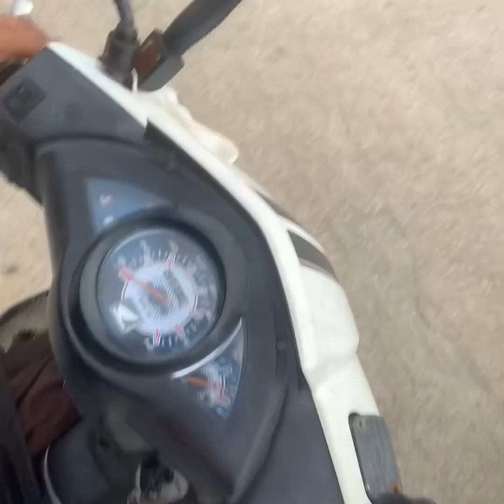My madam training she want to become kick boxer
Gusto din niya maging kickboxer gaya ng asawa niya